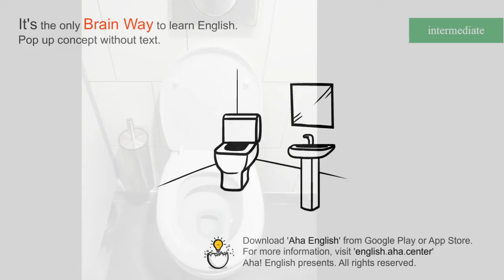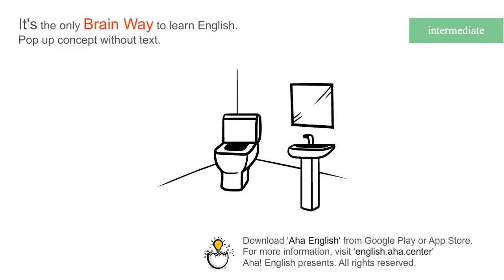toilet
NOUN
1.[NOUN] A toilet is a large bowl with a seat, or a platform with a hole, which is connected to a water system and which you use when you want to get rid of urine or faeces from your body.
2.[NOUN] [BRIT] A toilet is a room in a house or public building that contains a toilet.
in AM, use bathroom, rest room
Annette ran and locked herself in the toilet

Fred never uses public toilets.

[Download]